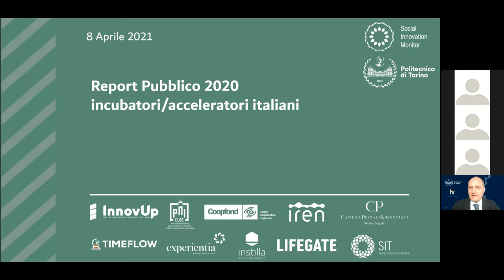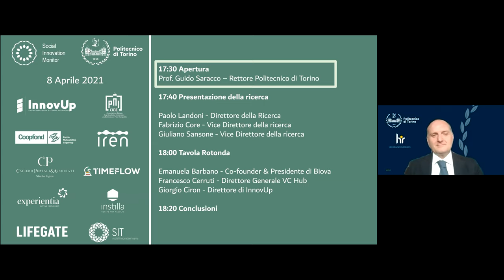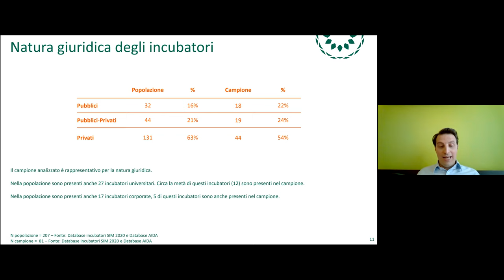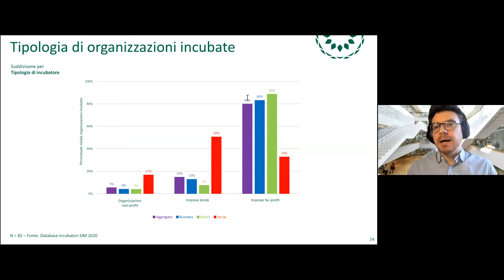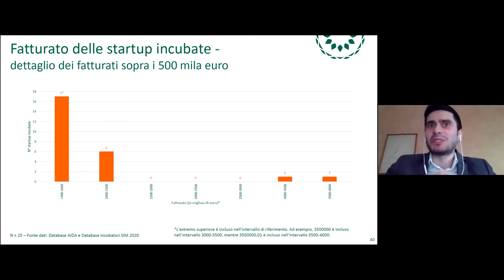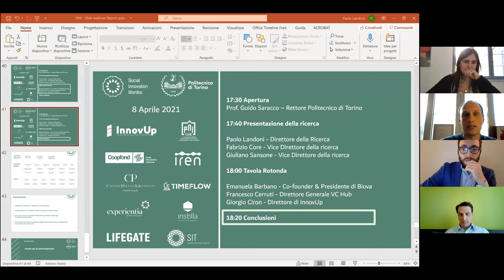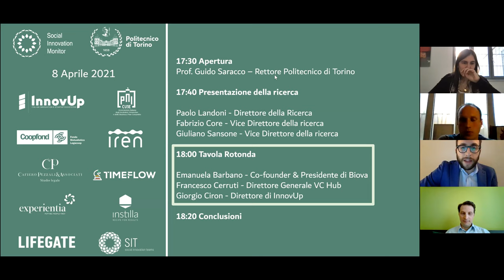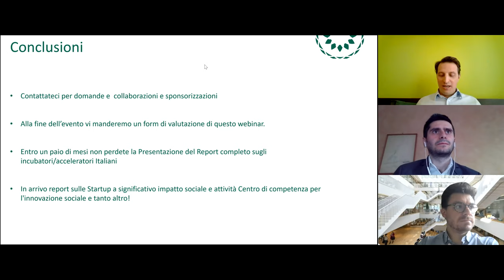Evento di presentazione del Report pubblico Incubatori 2020 (Aprile 2021)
Introduzione del Rettore Guido Saracco -- Dal minuto 0:00 al minuto 7:58
Presentazione della ricerca -- Dal minuto 8:04 al minuto 38:50
Tavola Rotonda -- Dal minuto 39:30 al minuto 1:02:26
Conclusioni - Dal minuto 1:02:40 al minuto 1:05:11
Scarica il Report Pubblico sugli incubatori e acceleratori italiani a questo